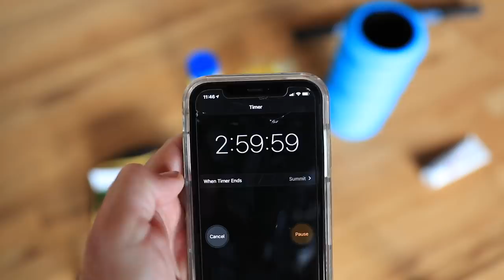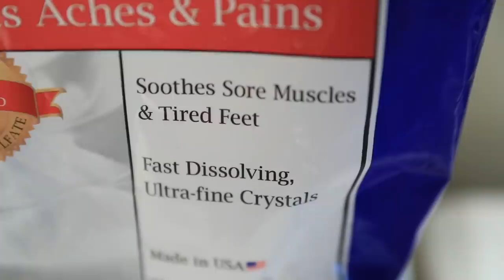Workout cut short: 3 Hour Rule | Running Shoe Battle Winner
You gotta know when to hold them and know when to fold them. Today was a fold the cards kind of day. I overlooked the effort put forth at the Cookie Chase 5k race in Washington Park. My overdriven ultra running drive straight up disregarded a 5k distance. The pavement, the shoes, the drive, it all accumulated into one tired leg session today that required me to cut the workout short and come back to fight another day. We will be back, and oh, I also let you know the running shoe battle winner today, based on your votes from a couple days ago. See you tomorrow!

🔸My Shoe Size: 7.5 men's US sizing
🔸Mailing Address:

USA

Seek Beauty
Work Hard &